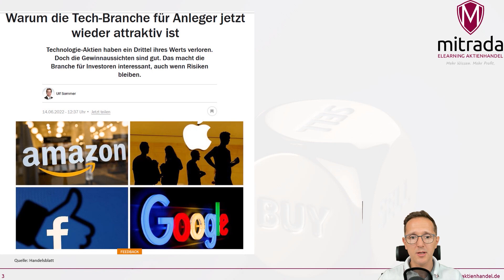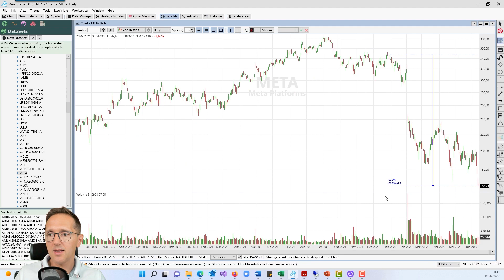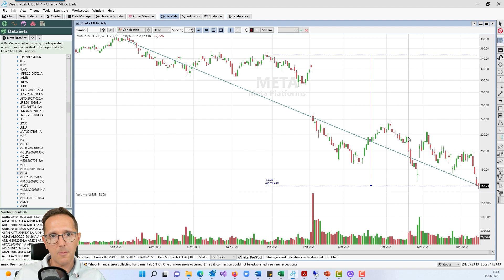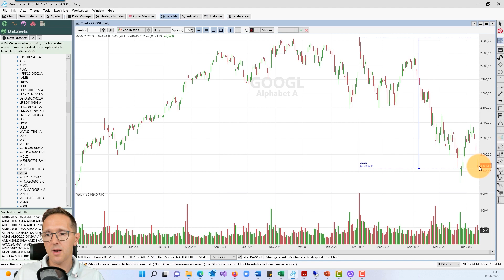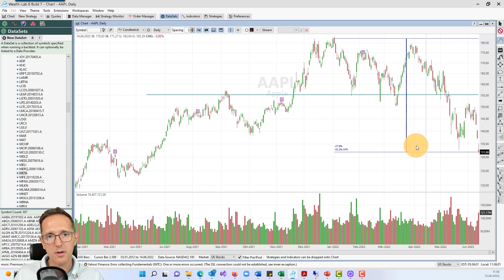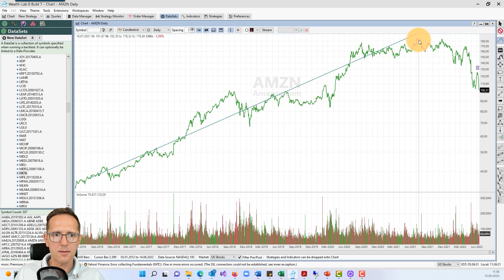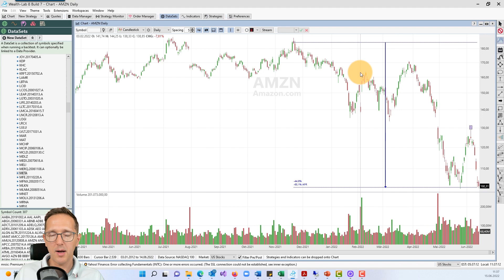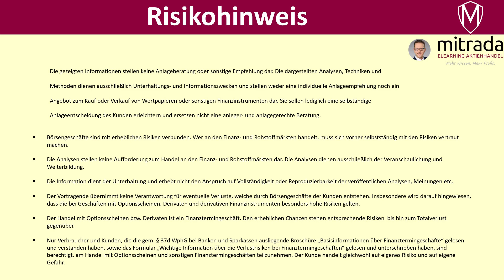Tech Branche für Anleger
Tech Branche für Anleger wieder attraktiv? Das werde ich in diesem Video unter die Lupe nehmen. Fakt ist, dass die Tech Branche bis zu 50% verloren vom Peak verloren hat.

00:00 Intro Tech Branche
00:24 Für Anleger wieder attraktiv?
01:10 Chart Meta Aktie
05:24 Chart Google Aktie
07:04 Chart Apple Aktie
07:58 Chart Amazon Aktie
09:35 Pro und Contra für die Tech Branche